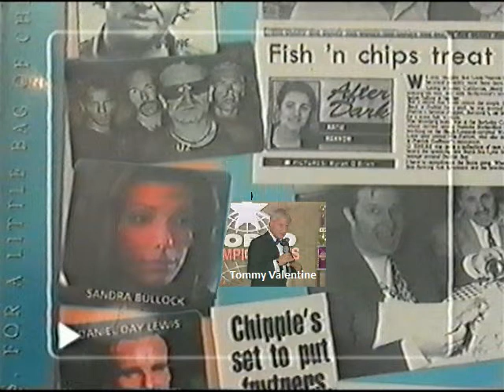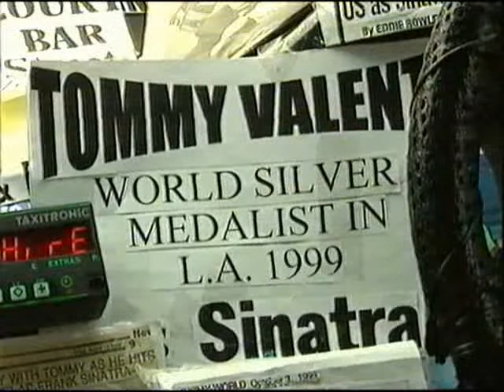singing taximan tommy valentine ireland bbc star for a night .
bbc star for a night